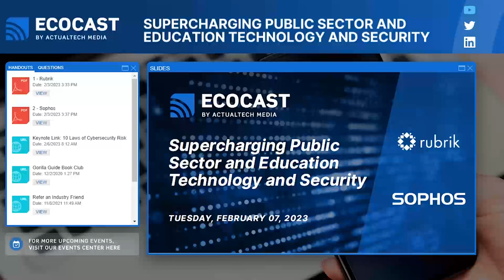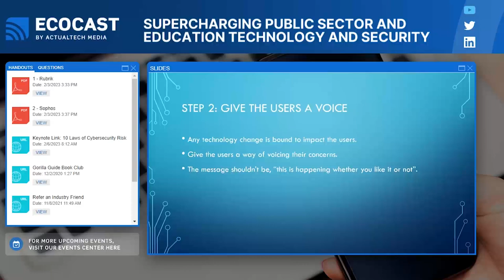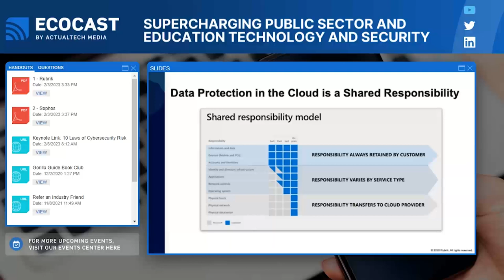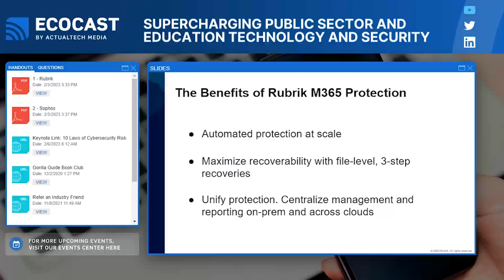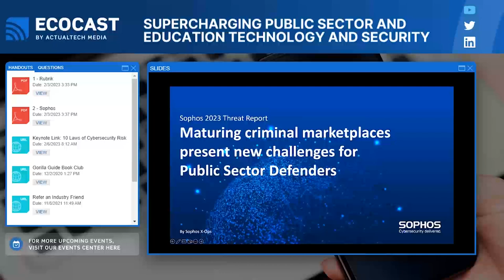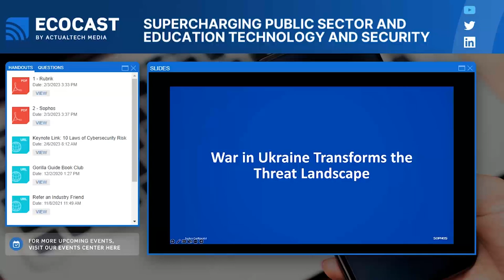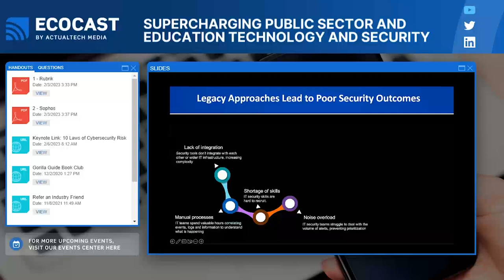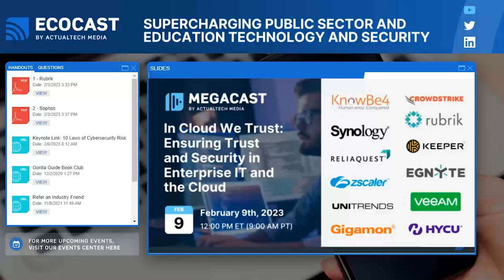Supercharging Public Sector and Education Technology and Security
State, local government, and educational institutions have unique IT requirements and regulations that traditional commercial organizations don’t face. From specific IT budgeting processes to strict compliance, public sector organizations are constantly forced to maximize every IT resource in their complex IT environments. Public sector organizations are also prime targets for malicious attackers which demands higher security and better data protection than in the past.

Join in this unique EcoCast designed specifically to address the needs of public sector and educational organizations. Explore innovative solutions, exciting tools, and hot trends in storage, security, networking, cloud, data protection, disaster recovery and more. Learn from top industry experts how you can meet industry requirements and supercharge your organization’s technology and security programs.